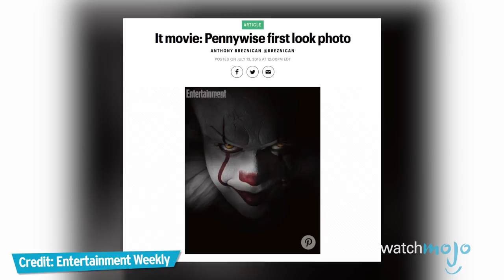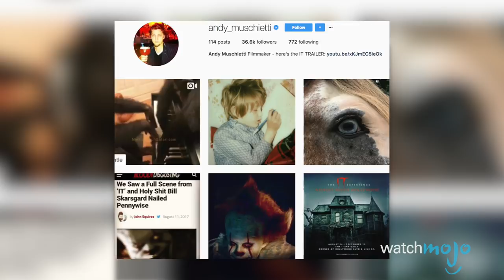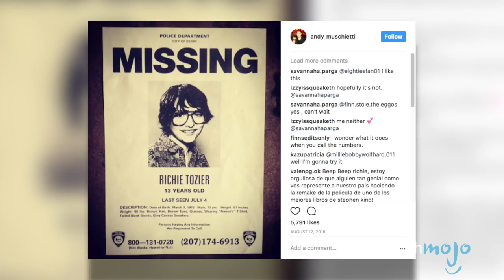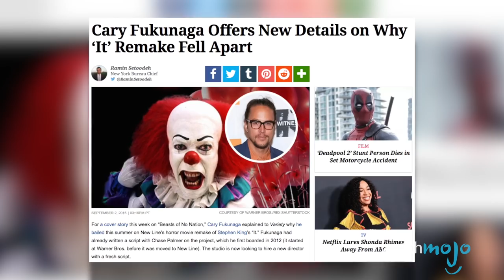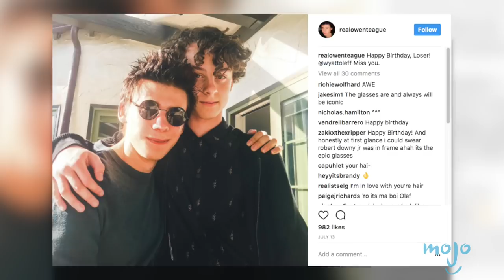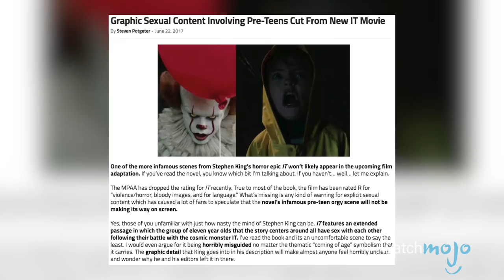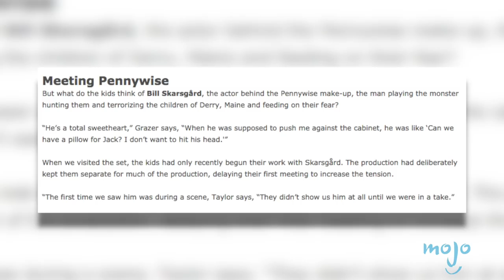Top 10 Need To Know 'It' (2017) Movie Facts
Based on the Stephen King book, It will follow the story of everyone's demonic clown terrorizing the children of a small town. But what don't you know about the upcoming horror film? WatchMojo presents the Top 10 Things you Should Know About It! But what will take the top spot on the list? The clowns technique for scaring his costars, it's hardcore nature, or the fact that it may very well have a sequel? Watch to find out!

00:39 #10. The Teaser Trailer Broke Records
01:34 #9. Andy Muschietti Regularly Posted Photos on Instagram
02:22 #8. The Number 27 Has a Strange Tie to the Movie
03:18 #7. It Was in Development for Years Before Filming
04:08 #6. The Bullies Are Much Nicer In Real Life
04:52 #5. The Duffer Brothers Almost Directed
05:45 #4. It Could’ve Been Rated NC17
06:34 #3, #2, #1 ?

Big thanks to by MattW128 for suggesting this idea, and to see how WatchMojo users voted check out the suggest